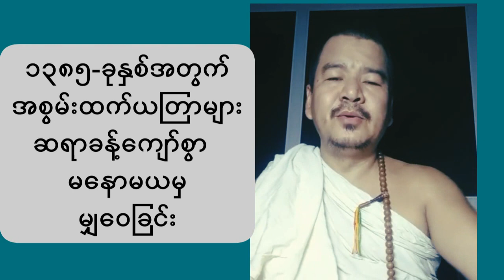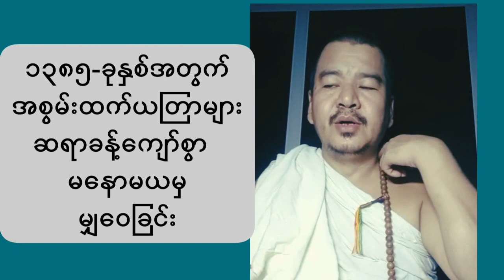၁၃၈၅ခုနှစ်အတွက် ကံတက် ယတြာများ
၁၃၈၅ခုနှစ်အတွက် ကံတက် ယတြာများ